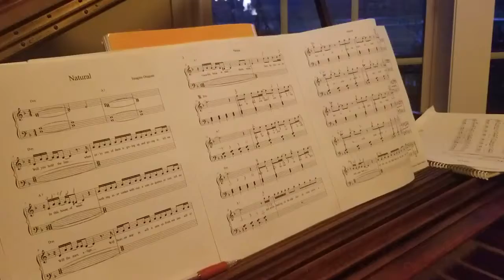Natural p2 bars 13-20